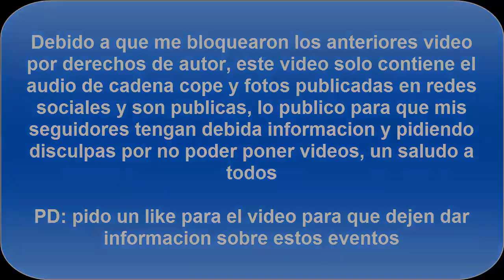Resumen Gala 11 Gran Hermano 17: Duelo histórico Clara y Adara, nominadas Adara, Meritxell y Simona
Gran Hermano 17: Duelo histórico Clara y Adara, nominadas Adara, Meritxell y Simona

Clara se convierte en la nueva expulsada del concurso por tan solo tres llamadas de diferencia... ¡Adara y Clara hacen historia!
Adara, Meritxell y Simona, las nuevas nominadas de la semana